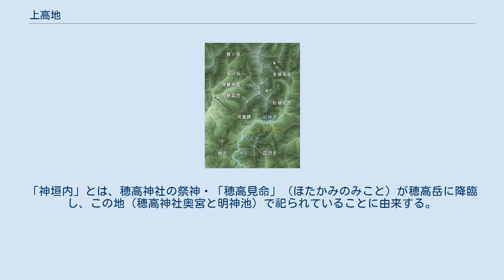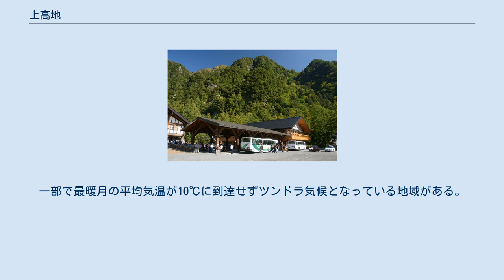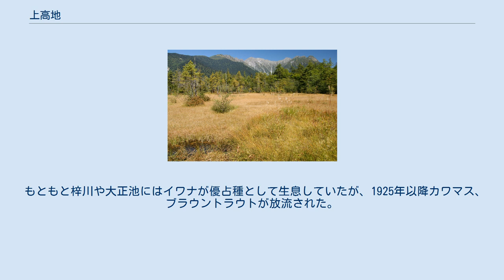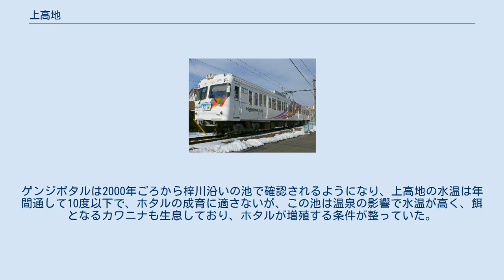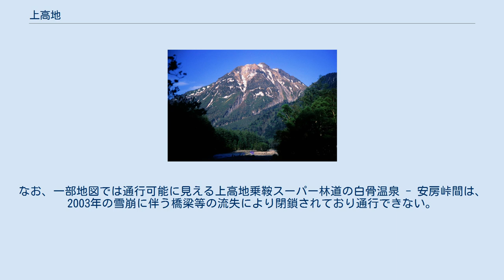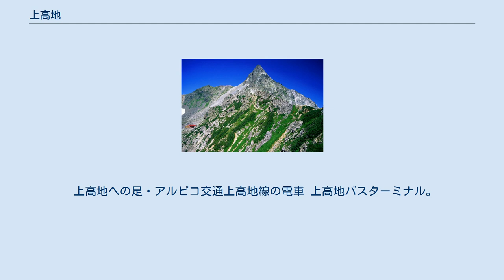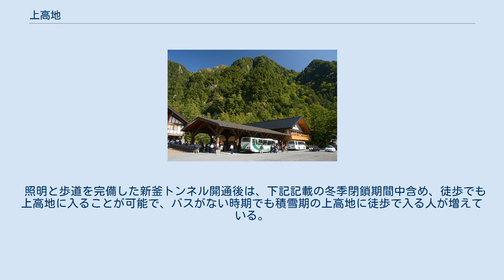上高地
穂高連峰と河童橋。
上高地を代表する写真の構図である。
 上高地（かみこうち）とは、長野県西部の飛騨山脈南部の梓川上流の景勝地である。
中部山岳国立公園の一部ともなっており、国の文化財（特別名勝・特別天然記念物）に指定されている。
標高約1,500m。
全域が松本市に属する。
「かみこうち」の名称は本来「神垣内」の漢字表記だが、後に現在の「上高地」の漢字表記が一般的となった。
「神垣内」とは、穂高神社の祭神・「穂高見命」（ほたかみのみこと）が穂高岳に降臨し、この地（穂高神社奥宮と明神池）で祀られていることに由来する。
 温泉があり、穂高連峰や槍ヶ岳の登山基地ともなっている。
 奥穂高岳山頂から見下ろす梓川上流部の上高地と大正池 上高地の概略図 上高地は、飛騨山脈（北アルプス）の谷間（梓川）にある、大正池から横尾までの前後約10km、幅最大約1kmの堆積平野である。
かつて岐阜県側に流れていた梓川が焼岳火山群の白谷山の噴火活動によってせき止められ池が生じ、そこに土砂が堆積して生まれたと考えられている。
狭義にはこの平野のうち、観光名所として知られる河童橋の周辺だけを指す場合もある。
この高度でこれほどの広さの平坦地は、日本では他に例が少ない。
 気候的に山地帯（落葉広葉樹林帯）と亜高山帯針葉樹林の境界線付近の高度に位置しているため、ブナ・ミズナラ・シナノキ・ウラジロモミ・シラビソ・トウヒなど、両者の森林の要素が混在し、更にヤナギ類やカラマツを中心とする河川林や湿原が広がるなど、豊かな植生で知られている。
最終氷期（ウルム氷期）には、上高地の上部に位置する槍沢と涸沢には山岳氷河が発達し、もっとも拡大した時期には氷河末端が上高地最深部の横尾にまで達していたと考えられている。
最終氷期から1万年以上経過した現在も氷河によって形成されたカール地形が残っている。
気候は亜寒帯湿潤気候（一部地域はツンドラ気候）である。
1月の平均気温は-7.7℃、最低気温は-30℃を下回り非常に寒さが厳しく日中の最高気温でも-20℃を下回ることがある。
一方、8月の平均気温は19.7℃で日中でも22℃ほどにしかならず夏季はかなり涼しい。
一部で最暖月の平均気温が10℃に到達せずツンドラ気候となっている地域がある。
 梓川や大正池には渡りをしないマガモが住んでおり、ほとんどの個体は人を恐れない。
ニホンザルも通年住んでおり、冬季は下北半島の北限ニホンザルよりも厳しい条件である当地で越冬する。
 もともと梓川や大正池にはイワナが優占種として生息していたが、1925年以降カワマス、ブラウントラウトが放流された。
現在ではイワナとカワマス、ブラウントラウトの純粋種の他に、放流された3魚種の自然交雑種が生息し、イワナは優占種では無くなった。
ただし、自然交雑種のF1（雑種第1代）は雑種強勢の特長が現れるが、戻し交配を含むF2（雑種第2代）は雑種崩壊により生存性と繁殖力が極端に弱く、イワナ純粋種は存続すると見られている。
 上高地に生息するゲンジボタルが、人為的に持ち込まれた可能性が高いと、安曇野市が2010年12月11日に長野市で開いた研究会で民間の自然環境調査団体が発表した。
ゲンジボタルは2000年ごろから梓川沿いの池で確認されるようになり、上高地の水温は年間通して10度以下で、ホタルの成育に適さないが、この池は温泉の影響で水温が高く、餌となるカワニナも生息しており、ホタルが増殖する条件が整っていた。
遺伝子解析の結果、すべて西日本に生息するゲンジボタルが起源の遺伝子であった。
 環境省が2012年に行った外来植物に関する調査では、特定外来生物に指定されているオオハンゴンソウなど、55種の外来植物が確認された。
 飛騨山脈（北アルプス）の主な山は、飛騨山脈を参照。
 上高地からのルートでの徒歩での所要時間（成人男性での目安）は、焼岳へは登り3時間・下り2時間、西穂高岳へは登り5時間30分・下り3時間20分、岳沢（岳沢雪渓）へは登り2時間40分・下り1時間40分、徳本峠へは登り2時間・下り1時間30分である。
 道路は、松本市街や岐阜県高山市の方面に国道158号がある。
なお、一部地図では通行可能に見える上高地乗鞍スーパー林道の白骨温泉 - 安房峠間は、2003年の雪崩に伴う橋梁等の流失により閉鎖されており通行できない。
 かつて、岐阜県側か...